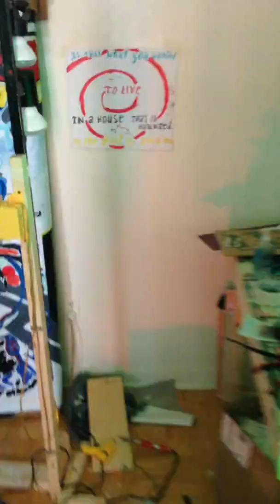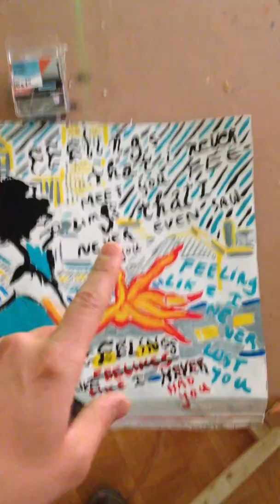Traffic Light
Dear friends at Foundry Darling,

This is the 3rd of 3 videos I took today to show you some very recent pieces that are easier to understand through video. This pieces are all part of "The Blue Mask" a show I will be opening the 7th of September.

In this video I show an interpretation of a two way traffic light, which, by marking the flow through the city in a very precise and orderly manner, contrasts with the first piece I show you (The Dream). In the video I say - don't understand the significance of the piece- but I would like to change that by saying that part of the significance of it is being understood by me now that I'm about to complete the work.

So this is the last video of the 3 I send you, I truly hope you enjoyed them, and also I wish I could show you the gallery show with all the set up completed. I will send you pictures of this as soon as I have material.

Kind Regards and thank you
Rafael Yaluff